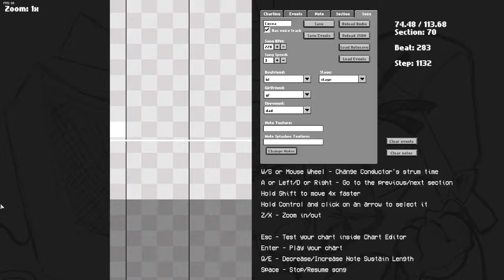Practicing some charting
This chart is going to be used in a mod i'm working on!

Expect some updates about it in a few weeks or so

"_4_4_ _4__4" By coreyz